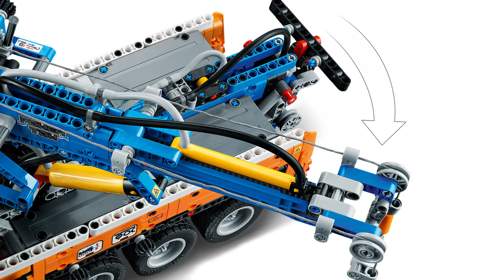LEGO HEAVY DUTY TOW TRUCK REVEALED !!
Price           -             £139.99
Pieces        -             2017